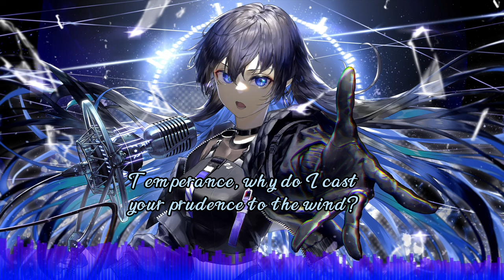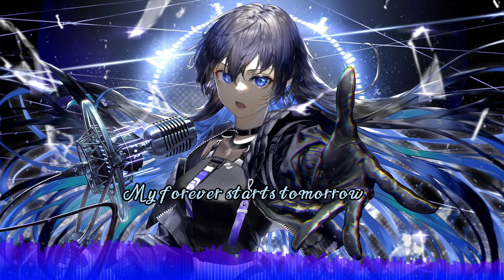Nightcore - Virtue and Vice (Delain)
One of my all-time favorite songs😁